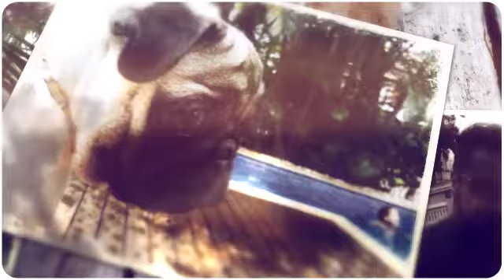FOTOS EM VÍDEO - MARÇO/2018